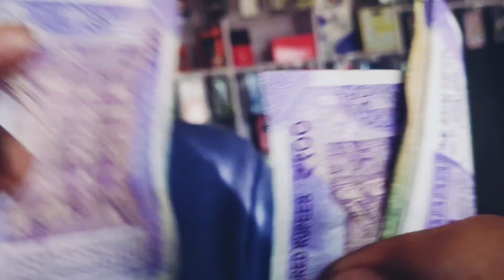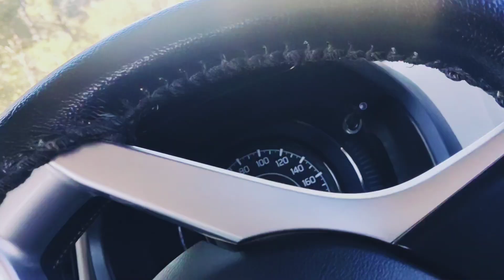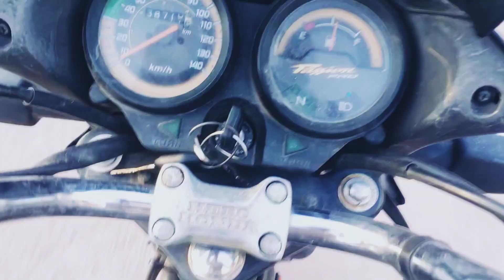THAND MA PANI KE SATH PRANK❄️🌨️😱|| MCB VLOGS || VLOG 51 || RAJOURI (J&K)